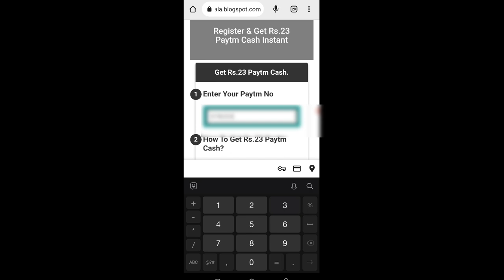🤑Today New Campaign Loot Offer 23₹+23₹+23₹ Instant Paytm Cash || Tasks💰Campaign BUG|| New Paytm app